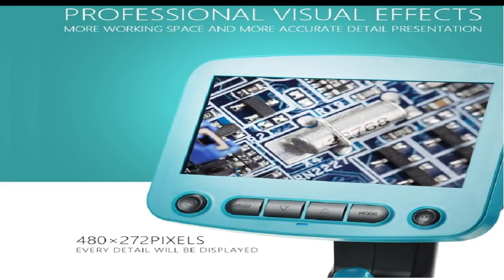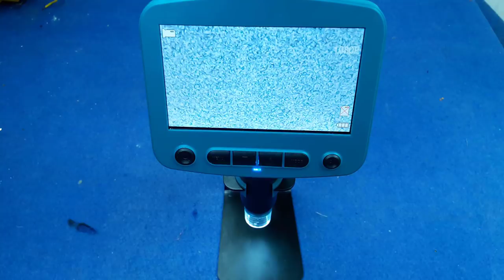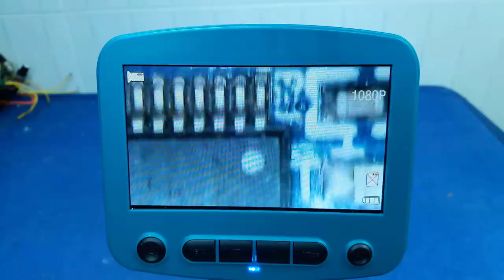Review DM-01 Digital Microscope | No Place Can Not See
More link of my video:
Hakko T12 Soldering Station Ver 1 | How To Make Soldering Station #3